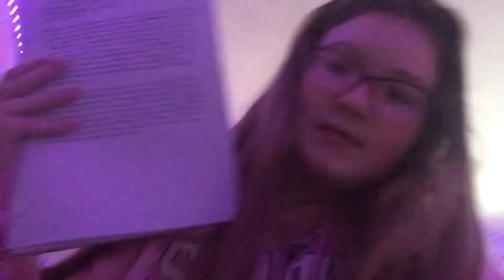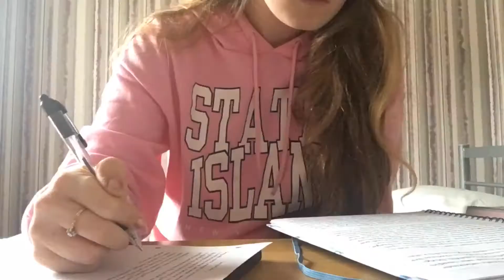First day of online school 📚🥺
Hope you are all safe and well. Lots of love,
Zoe xoxo

UPLOAD SCHEDULE
Wednesdays and Sunday’s
I may upload additional videos but I will produce at least 2 a week.

Sc: zoessxx